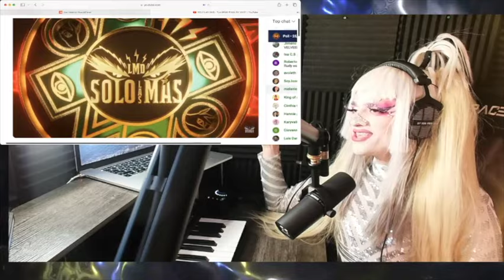SOLO LAS MÁS - GRAN FINAL REACCIÓN @LAMASDRAGAOFICIAL lamasdraga sololasmas REVISION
REACTION & REVIEW OF THE FINAL EPISODE OF LA MAS DRAGA ALLSTARS AKA SOLO LAS MAS

LA GRAN FINAL

FASHION REVIEW /  HOT OR NOT